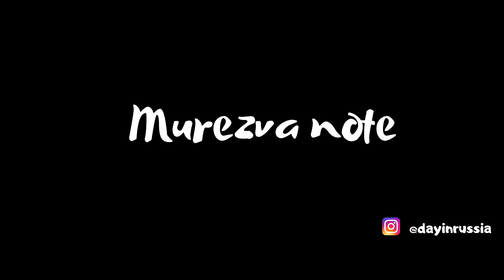Belajar Snowboarding di Rusia | Travel vlog Caucasus Rusia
Belajar snowboarding di Rusia